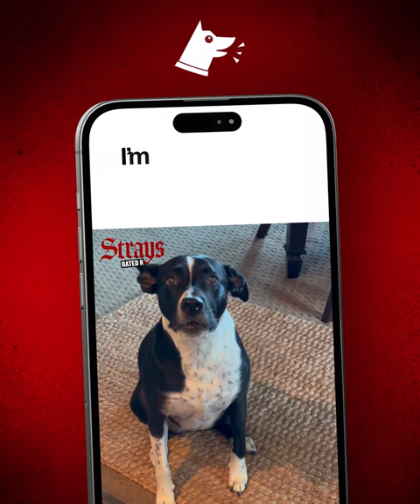Strays Movie Promo.. Bark - Might not be suitable for children.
Don't be fooled by the animation.. this is a "R" rated movie.. Looks like it might be funny but probably not suitable for young children.